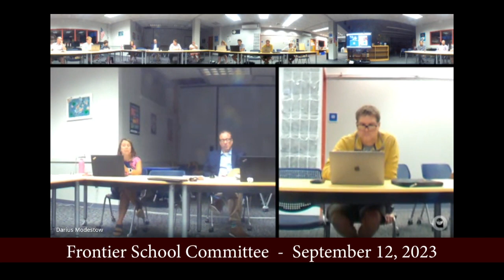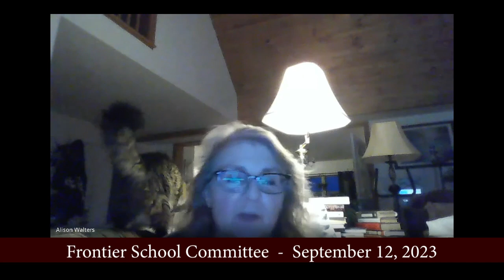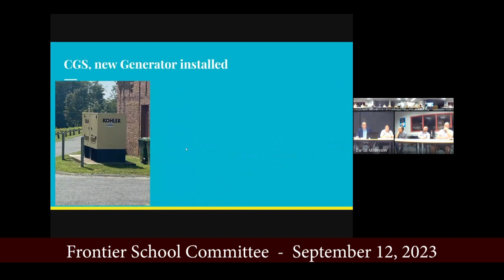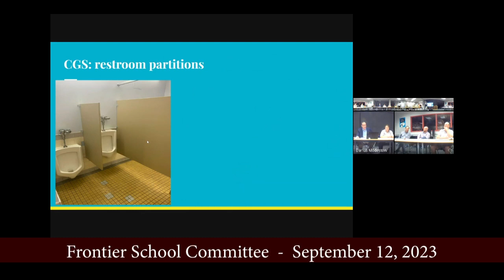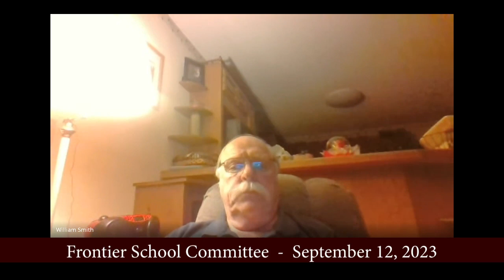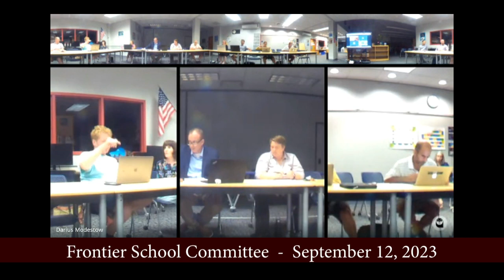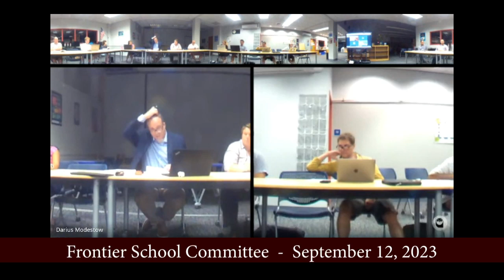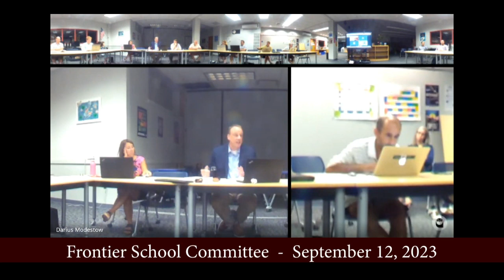Frontier School Committee - September 12, 2023